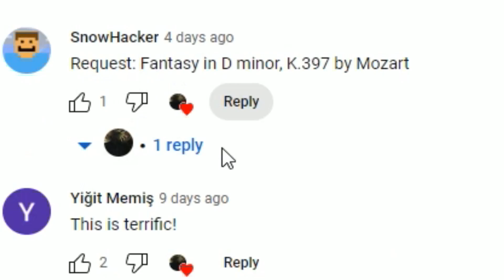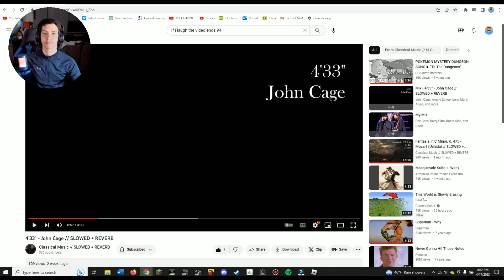I FELL FOR IT...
GO SUB TO HIM AS WELL